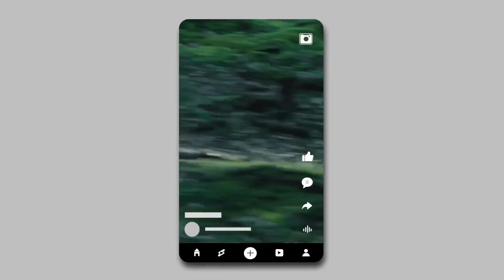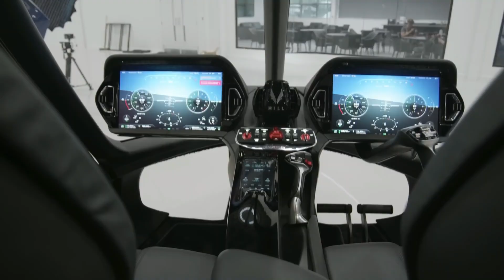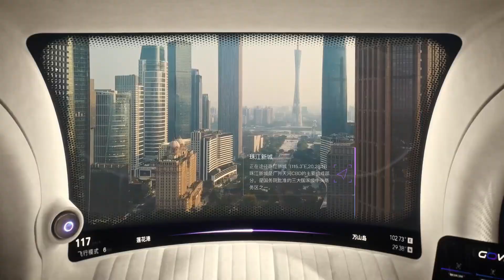The Future Is Here: 16 Vehicles That Seem Too Advanced to Be Real!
From flying cars and jetpacks to futuristic hoverbikes and electric air taxis, technology is pushing the limits of imagination. These aren’t just concepts—they’re real innovations that are shaping the way we will travel, work, and explore the world. 🌍✨

In this video, we’ll take a deep dive into 16 next-level vehicles that look like they’ve come straight out of a sci-fi movie. Whether it’s land, sea, or sky, these groundbreaking machines are proving that the future of transportation is already here.

👉 Watch till the end to see which one might become part of our daily lives sooner than you think!